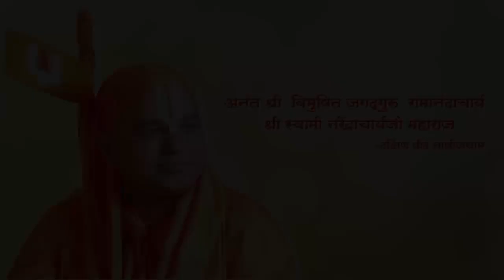22) Shri Dnyaneshwari Nirupan, Hindi Part- 37 | श्री ज्ञानेश्वरी निरुपण, हिंदी भाग ३७